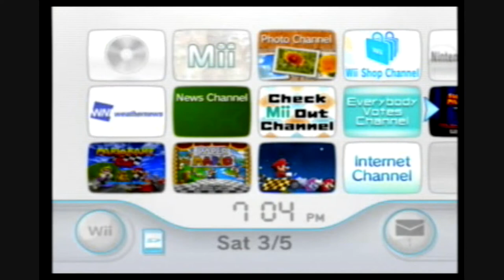Let's Play Golden Axe Co-op Part 1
Hello there! This is the first of two parts on our next Let's Play of Golden Axe.